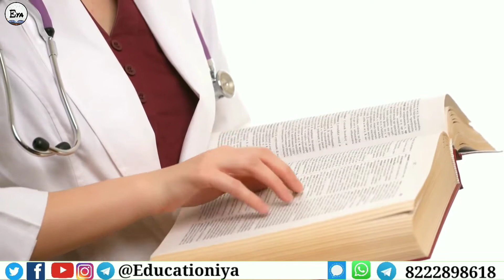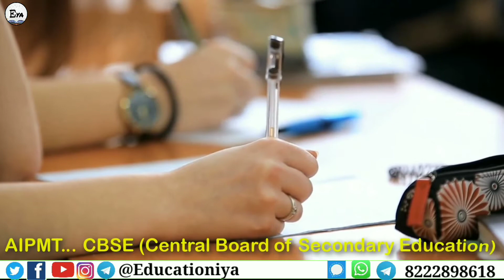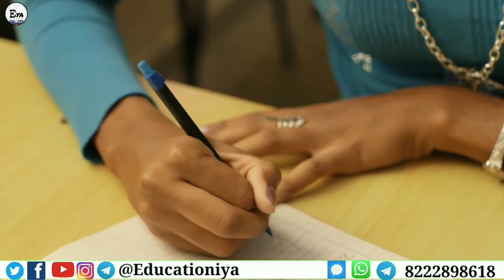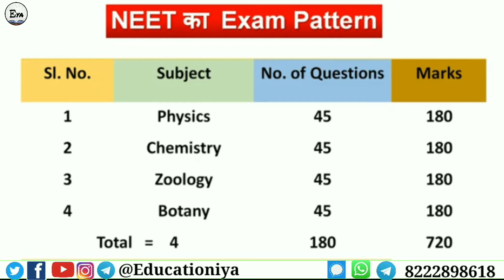NEET exam complete details in Hindi/ नीट क्या है/ NEET के बाद कौन-2 कोर्स कर सकते हैं/ Educationiya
NEET exam complete details in Hindi/ नीट क्या है/  NEET के बाद कौन-2 कोर्स कर सकते हैं

Topics covered :-
what is NEET
all about NEET in Hindi
all about NEET
List of courses comes under NEET
NEET से कौन-2 से courses में admission ले सकते हैं
NEET clear करने के बाद कौन-2 से courses में admission  ले सकते हैं
NEET कौन दे सकता है
who can give NEET
how we can take admission in AIIMS
career options after 12th in science
other than MBBS where we can take admission after NEET
where we can take admission after NEET exam
how we can become Doctor

Previous video :-

What to do after 10th - Arts, Commerce, Science/ How to choose right stream after 10th/ Educationiya

Top 7 brain mobile games / आपके दिमाग को बहुत तेज कर देंगे ये 7 mobile games